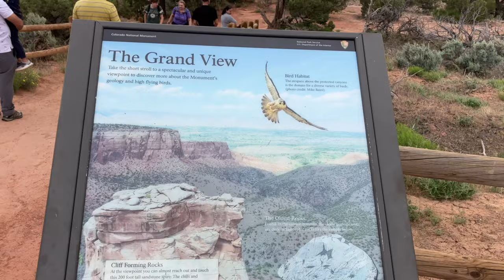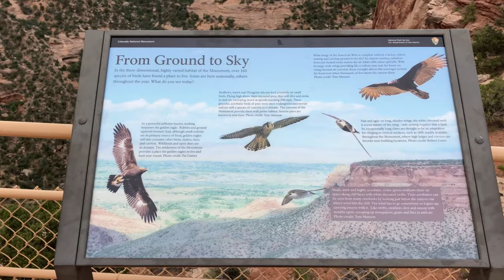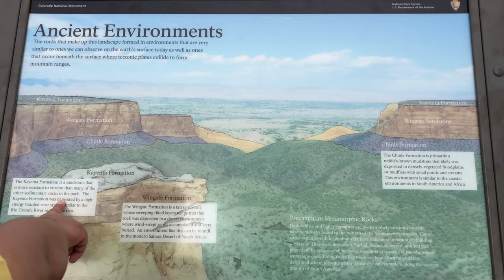Colorado National Monument Short Walk Breathtaking View - Part 2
The Colorado National Monument Location offers one of the most stunning viewpoints imaginable. The awe-inspiring panorama is truly breathtaking, but its true magnificence can only be fully appreciated in person. The grandeur of the landscape is so vast that no video can truly capture its entirety. Undoubtedly, it is one of the premier destinations to explore in Colorado, and a visit is highly recommended.